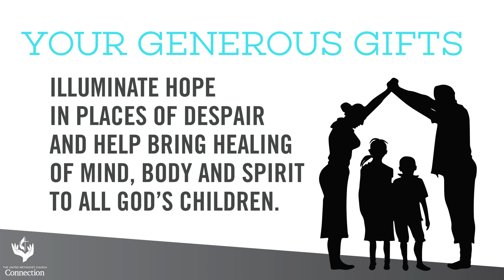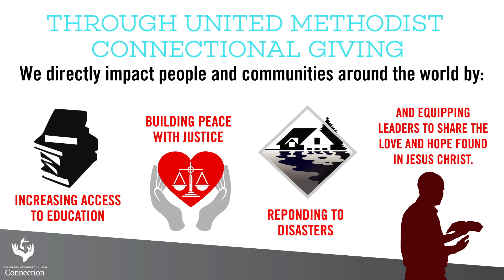Together, We Do More - Light The Path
When we join our lamp with the light of millions of other United Methodists, can you imagine the impact we can make in the world?

Find more Together, We Do More resources on the UMC Giving